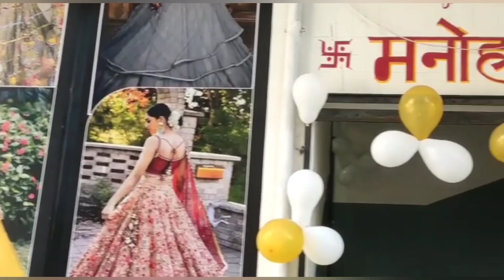Rent designer lehenga ll heavy gowns ll crop top ll wedding outfit in sikar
संस्कृति परिधान ‌
"मनोहरी अपार्टमेंट" दुर्गा माता मंदिर के सामने रोडवेज बस डिपो, सीकर (राजस्थान)